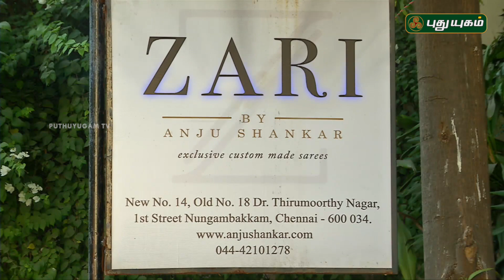Pengal Choice | பெண்கள் சாயஸ் | 07/12/2018 | Puthuyugam TV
Here at Exclusive for Womens...Do you need to know what are the different dress types for women? Which Style of Yoga Is Best for You?
Where do you go for parenting advice?...Let's Watch this video